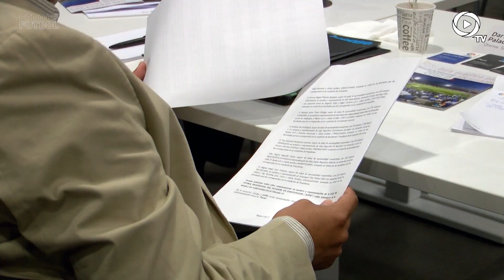LIGAPRO AMPLÍA CONVENIO CON LA LIGA